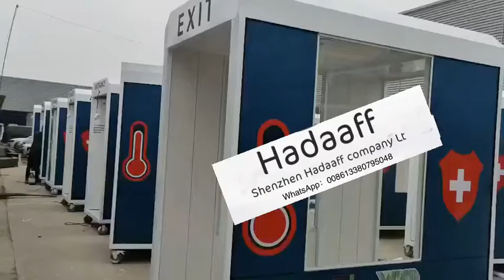Temperature detection disinfection channel Auto disinfectant passage system